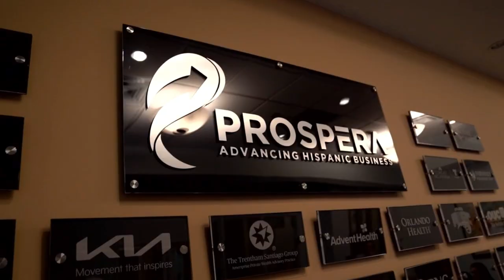NEC & Ascendus = CAPITAL!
The NEC and Ascendus = Business Capital and Connections.